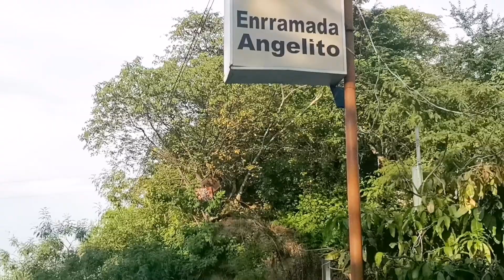Vacaciones en familia en Oaxaca y Acapulco👍😊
Saludos a todos, disfruten el video.

Me da gusto compartirles estos bonitos momentos que viví con mi familia.